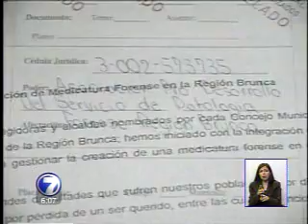Opción de crear 2 morgues judiciales más continúa en el papel